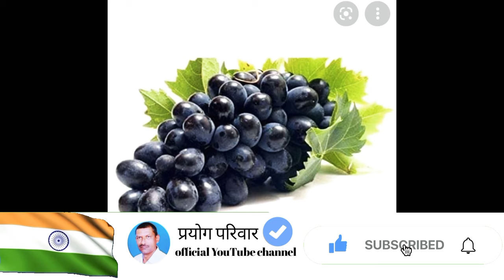ढगाळ व थंड हवामानातील पाणी व्यवस्थापन -वासुदेव काठे